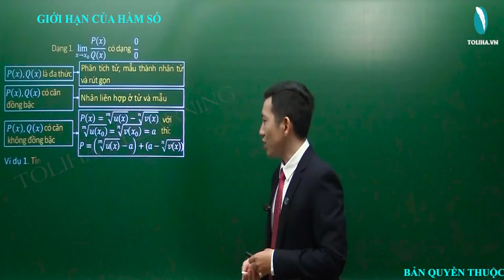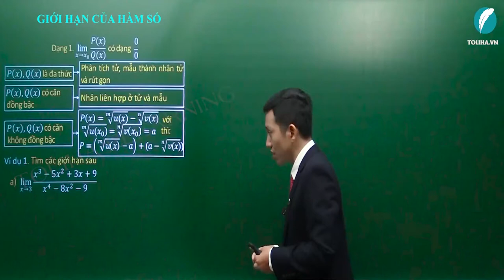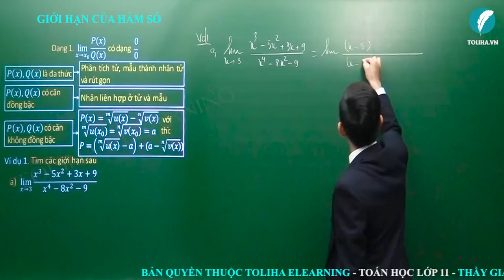Giới hạn của hàm số - Giới hạn - Đại số 11 VD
Ví dụ 1AGiới hạn của hàm số - Giới hạn - Đại số 11 VD
* NỘI DUNG BÀI HỌC:
KIẾN THỨC
I. Giới hạn hữu hạn
II. Giới hạn vô cực, giới hạn ở vô cực

DẠNG 1: 0/0
Phương pháp

DẠNG 2: ∞/∞
Phương pháp + Ví dụ 1A,B,C
Ví dụ 1D
Ví dụ 1E
Ví dụ 1F
Ví dụ 1F
DẠNG 3: ∞ - ∞
Phương pháp + Ví dụ 1 A
Ví dụ 1B
Ví dụ 1C
Ví dụ 1D

DẠNG 4: 0.∞
Phương pháp

DẠNG 5: GIỚI HẠN MỘT BÊN, GIỚI HẠN TẠI ĐIỂM (TRẢI NGHIỆM)
Phương pháp
Ví dụ 1A,B
Ví dụ 1 C,D

- Câu châm ngôn: trên bước đường thành công ko có dấu chân của kẻ lười biếng.
- Quan điểm: Dạy toán là dạy cách tư duy, phân tích
- Số khoá học trên trang: 03